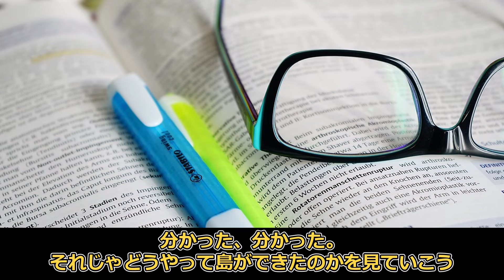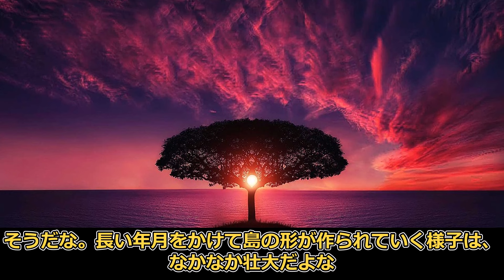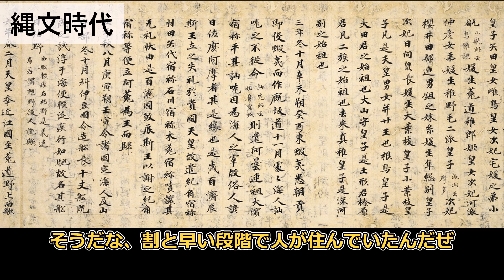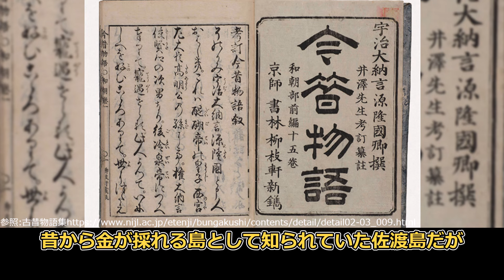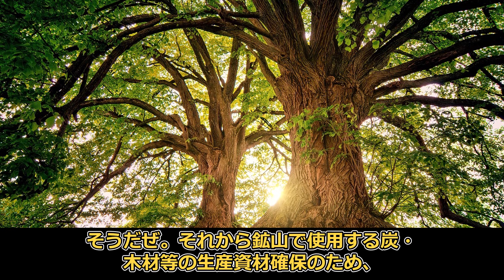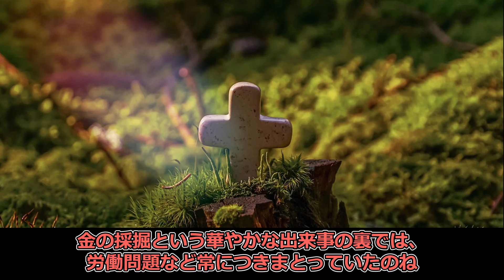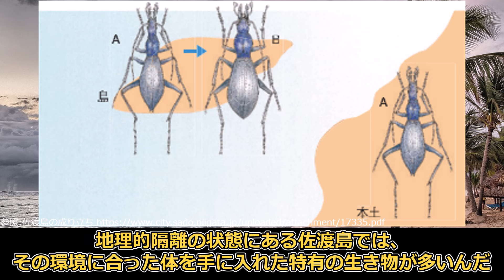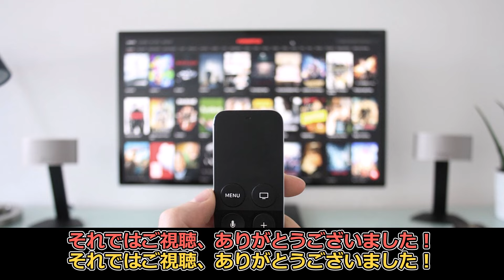【隠された物語】佐渡金山の感動的な裏話と歴史の奥深さを解明！【ゆっくり解説】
島や地理、地政学、歴史、時事問題など様々な切り口からの雑学について解説していきます。
皆様にとって学びのあるコンテンツをアップしていきますので是非ご覧くださいませ。

※この動画の目的は、娯楽目的で作成しております。
※当チャンネルの動画内容に問題がございましたら、各権利所有者様からご連絡をいただければ改善させていただきます。

【音源】
DOVA-SYNDROME